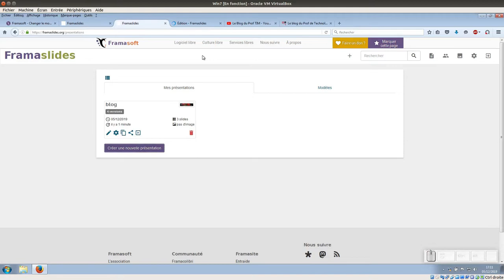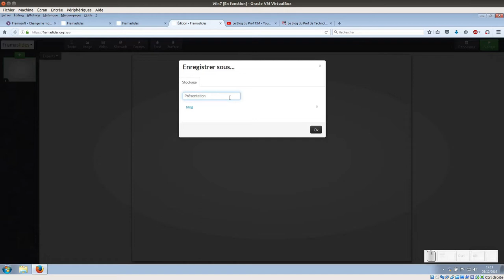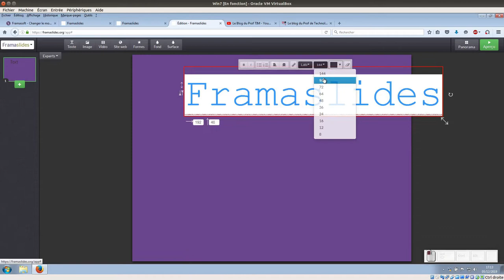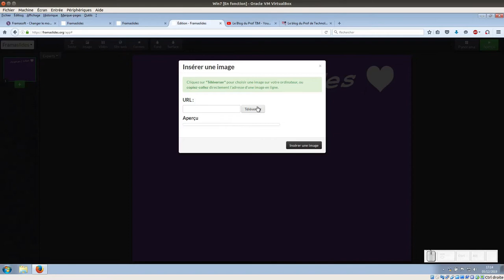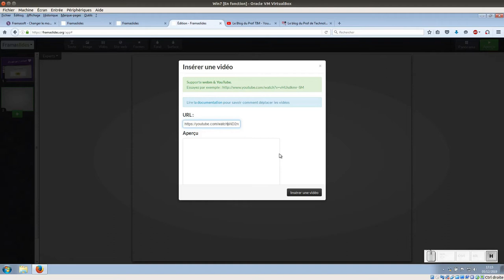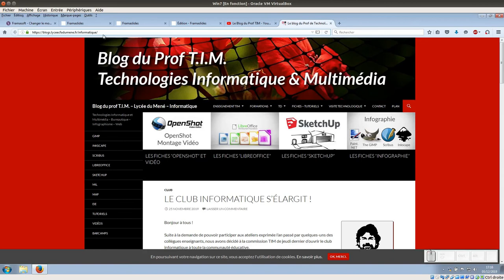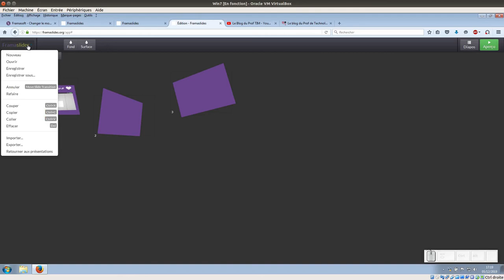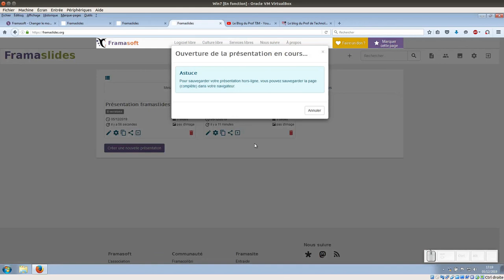Tuto vidéo : Utiliser le service FramaSlides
Point à retenir :
- Insérer des vidéos Youtube
- Insérer des images
- Insérer des textes et des formes
- Choisir des arrières plans
- Disposer les diapositives